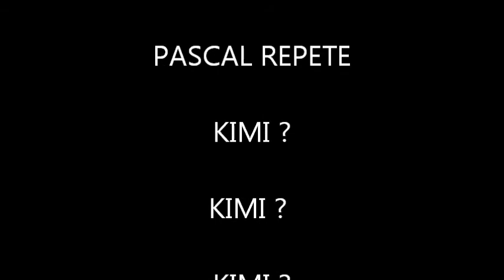toc toc ouiiiiiiiii qui c'est ?????